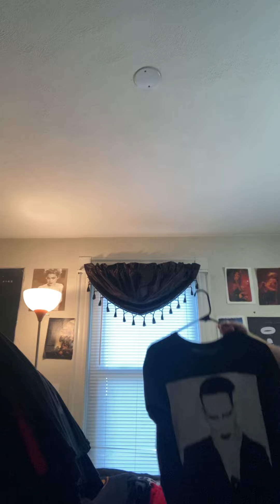My Marilyn Manson & Slipknot merchandise collection (March 2022 update) pt 1